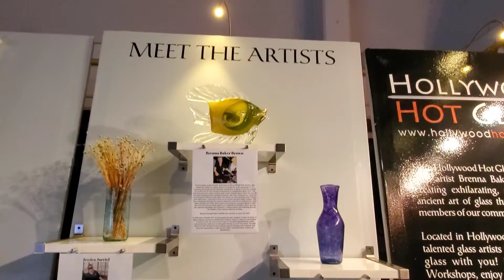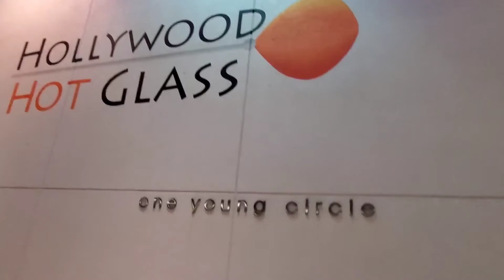Trying out some blown glass!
My name is Marvin, I am a comedian from sunny South Florida. I upload videos weekly to this channel and it can be anything from trying new foods to letting Google translate a list of instructions for me. Feel free to follow my other social media accounts:

Musician: Jef